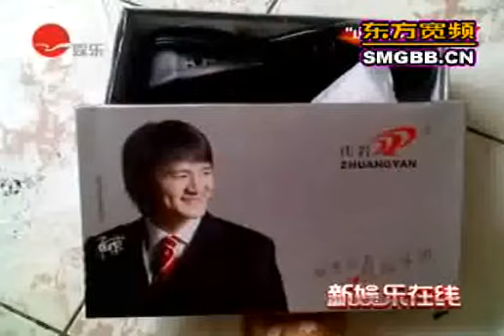山寨明星：从神似到声似 周杰伦刘翔翻版多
如今市场上有一种模仿名牌的数码产品，虽然模仿度极像，但是价钱和质量却相去甚远，大家给了这种产品一种统称——山寨产品。其实这种现象现在在娱乐圈也不并少见，长相、造型、歌曲、剧本都有了自己的山寨版。